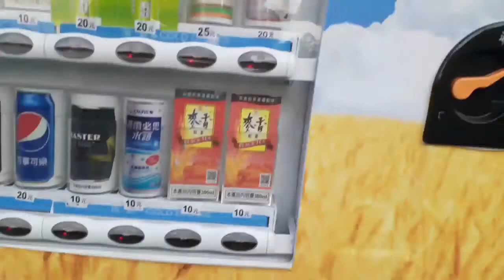NASIONAL MEMORIAL HALL CKS TAIPEI, CHIANG KAI SHEK HALL TAIPEI, SEPTEMBER 2022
Kegiatan kami di kali ini jalan"di tempat rekreasi,memorial hall taipe, Chang kai shek hall taipe

Facebook Chang Ya Jhun
terimakasih banyak ya temen "ku semua nya, yg sudah subscribe like sher dan coments, dan yg udah nonton video sederhana kami terimakasih banyak, jangan lupa subscribe like sher dan coments dan jangan lupa tekan ikon lonceng nya biyar gak ketinggalan video terbaru dari kami terimakasih